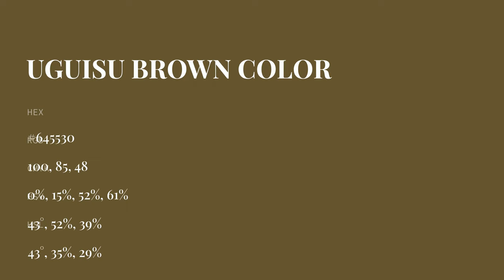Uguisu Brown color #645530 hex color - Yellow color - Cool color 645530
What color is Uguisu Brown ? #645530 hex color - Yellow color - Cool color 645530

Hex #645530 Color Code is also known as Uguisu Brown color.